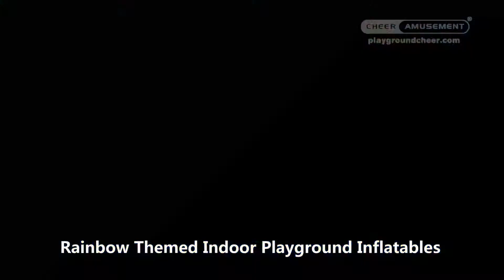Rainbow Themed Indoor Playground Inflatables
This eye-catching rainbow-themed inflatable combo is designed and manufactured for children by Cheer Amusement with absolute quality and safety in mind.